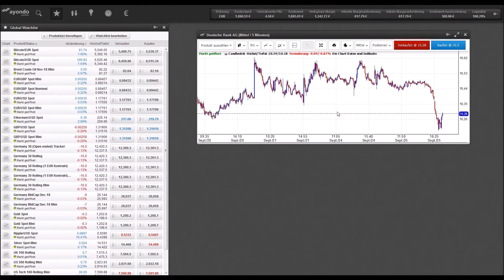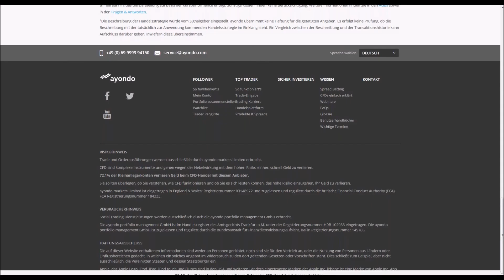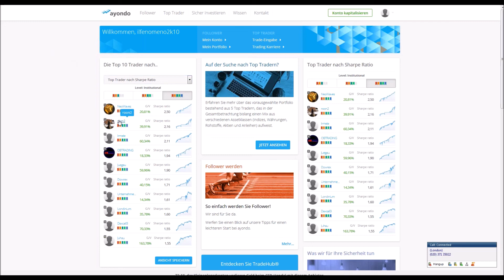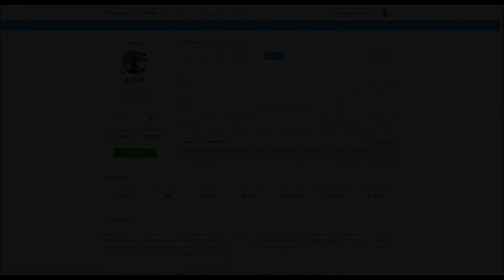Marktanalyse & Tradingideen - 26/09/18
- Dax & Dow Jones: Zurückhaltung vor der US-Notenbanksitzung
- Nike:  Wieder in der Spur
- BMW: Höhere Kosten - BMW schaltet einen Gang herunter
- Deutsche Bank: Fusionsgerüchte

72,1% der Kleinanlegerkonten verlieren Geld beim CFD-Handel mit diesem Anbieter. Sie sollten überlegen, ob Sie es sich leisten können, das hohe Risiko einzugehen, Ihr Geld zu verlieren.